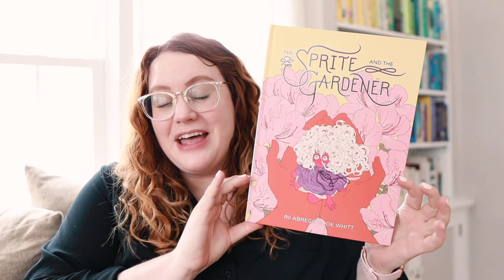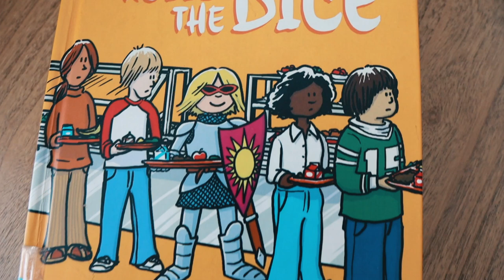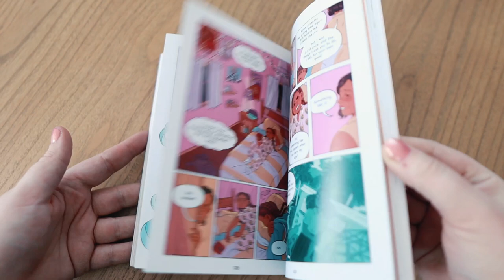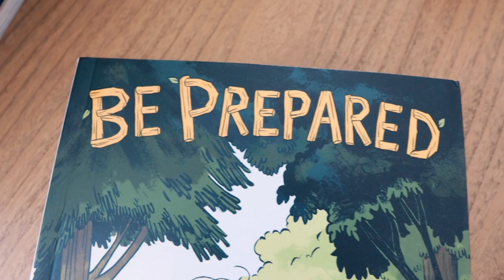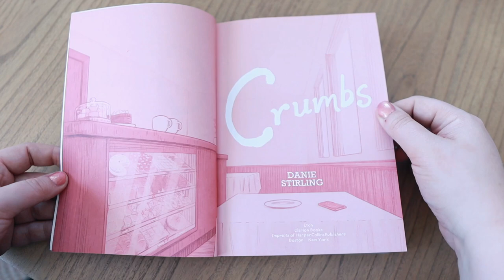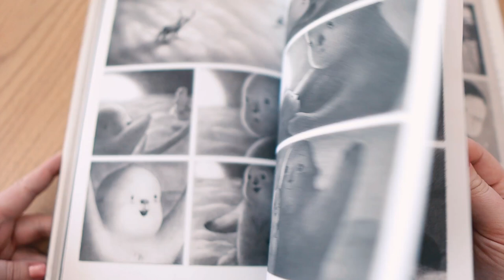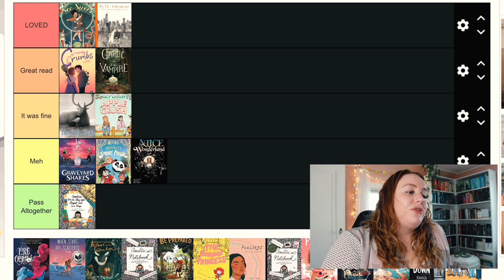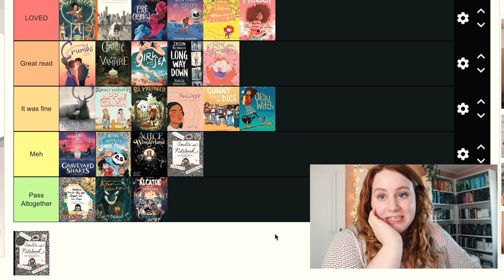Reading 24 Books in 24 Hours | Let's Get Graphic Readathon Vlog 💖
Hi friends!! This readathon was SO much fun and gave me such an appreciation for storytelling in graphic novel form. Thank you again to the hosts for putting together such a fun readathon!

📚 Graphic Novel Readathon Hosts!